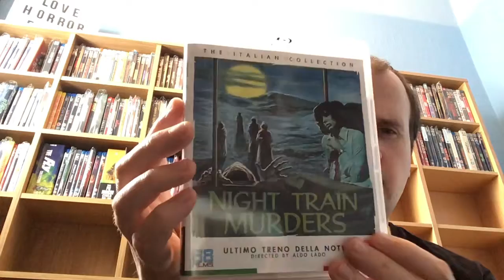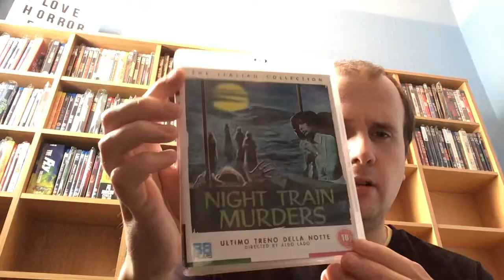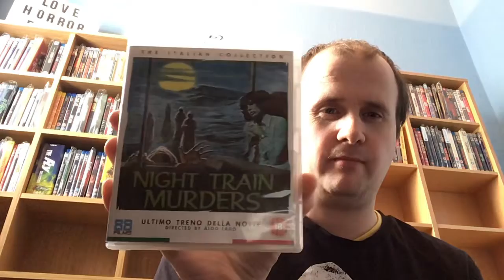Night Train Murders (1975) 88 Films Italian collection Blu Ray